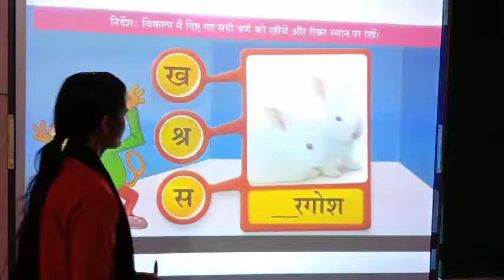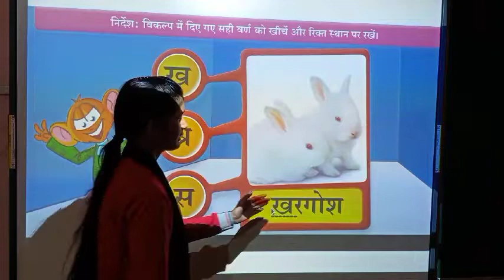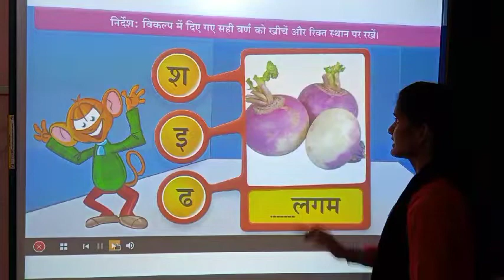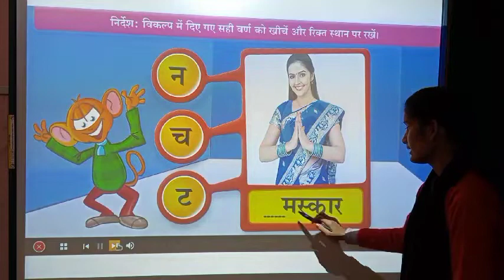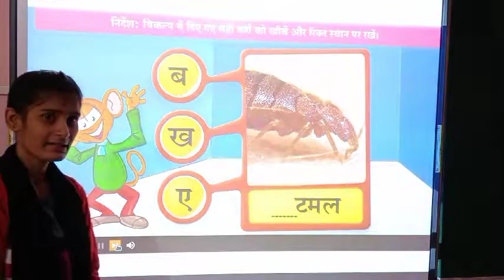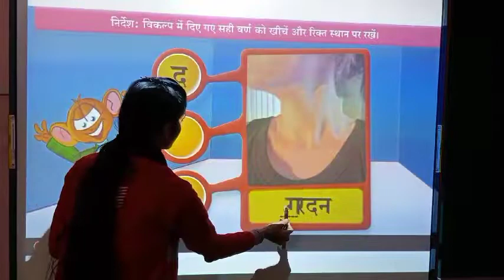CLASS -- UKG/ Hindi --(Revision )